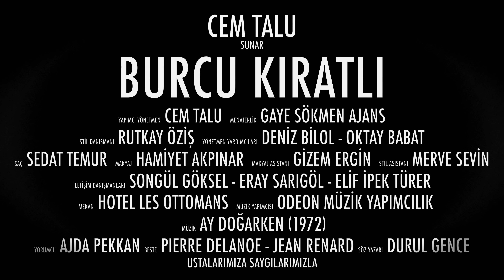Burcu Kıratlı ile özel çekimden (Ajda Pekkan'ın Ay Doğarken parçasıyla)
Yapımcı Yönetmen: Cem Talu, Menajer: Gaye Sökmen Ajans
Stil Danışmanı: Rutkay Öziş, Yönetmen Yardımcıları: Deniz Bilol, Oktay Babat, Makyaj: Hamiyet Akpınar, Saç: Sedat Temur
Makyaj Asistanı: Gizem Ergin, Stil Asistanı: Merve Sevin
Basın Danışmanları: Songül Göksel, Eray Sarıgöl, Elif İpek Türer
Mekan: Hotel Les Ottomans

Yorumcu: Ajda Pekkan, Beste: Pierre Delanoe, Jean Renard, Söz: Durul Gence

Ustalarımıza Saygılarımızla

Final Cut Pro X ile montajlanmıştır.